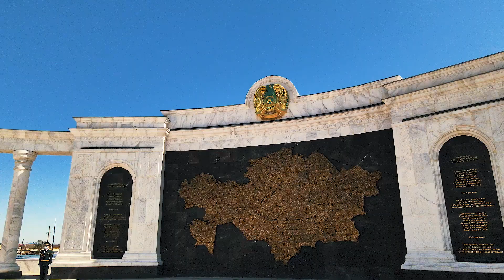Добро пожаловать в Атырау. Флагшток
Видео Акимата Атырауской области